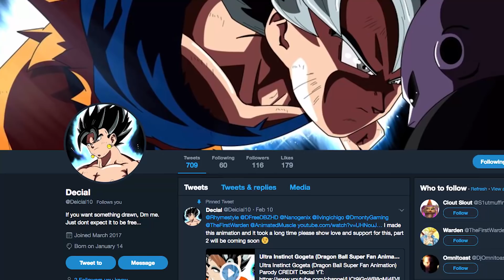DRAGON BALL XENOVERSE 3 - Super Saiyan Rose Transformation for Custom Characters!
DRAGON BALL XENOVERSE 3 Super Saiyan Rose Transformation for Custom Characters could be coming in Dragon Ball Xenoverse 3 or Super Saiyan Rose Transformation for Custom Characters in Dragon Ball Xenoverse 2 DLC Pack 7? Enjoy!

Your all beautiful and amazing people, live life positive and to it's absolute fullest and enjoy life my friends!